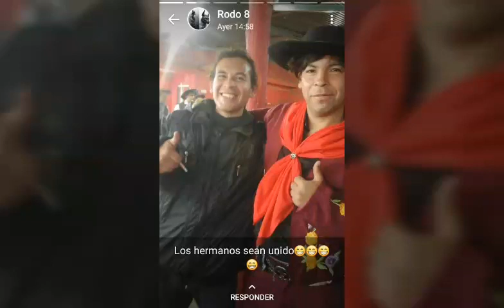ALEJANDRO UMAÑO Y SU TRIO FUERZA Y CORAZON ( LA RINCONADA)